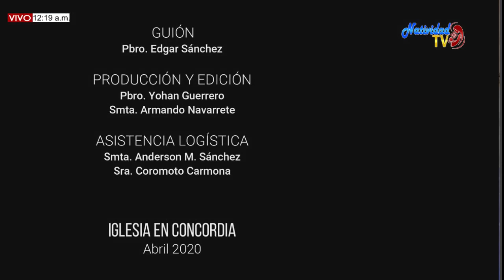EUCARISTIA JUEVES (06/08/2020) TRANSFIGURACION DEL SEÑOR. PBROS. PEDRO FORTOUL Y JOHAN PACHECO.